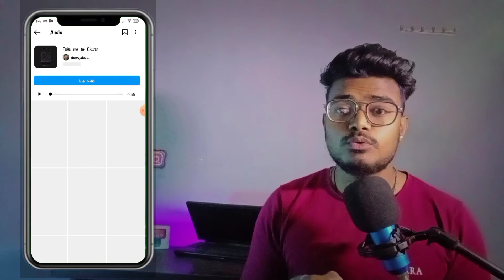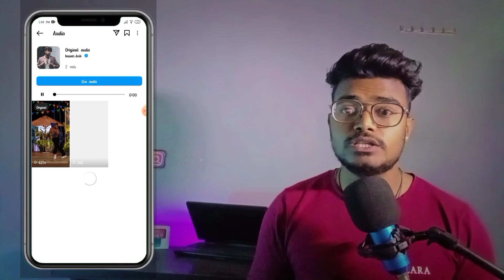VIRAL AUDIO 💥 How to find (TRENDING SOUNDS) on reels | How to find INSTAGRAM reels trending song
About us :-
Hello Dosto mere naam h Nipur Or ap dekh rahe h hamare YouTube channel technipur तो आज हम इस video में बात करेगे Instagram trending music कैसे search करें

हमे social media मे follow करना ना भूले